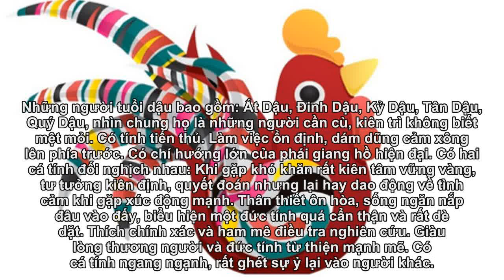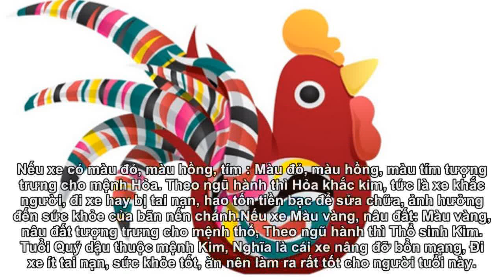Tuổi Dậu hợp màu nào năm 2018?